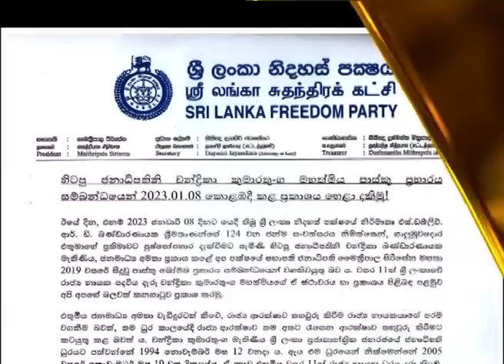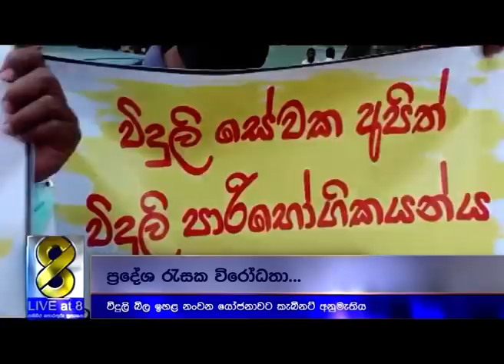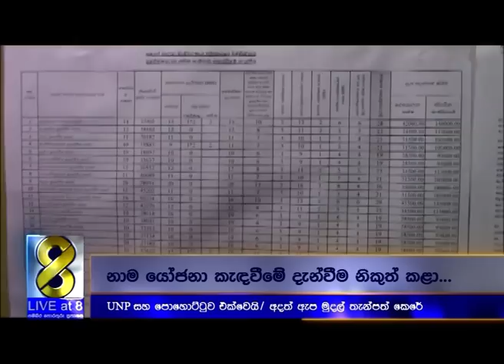🔴 Live at 8 ප්‍රධාන ප්‍රවෘත්ති විකාශය - 2023-01-10